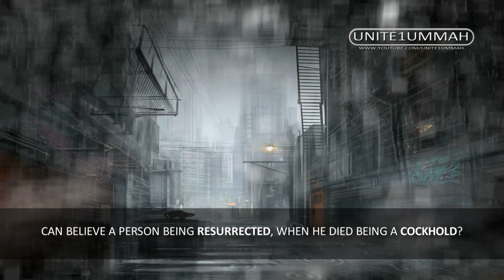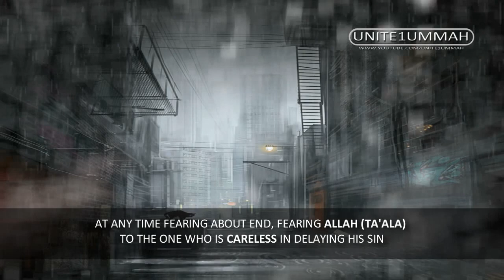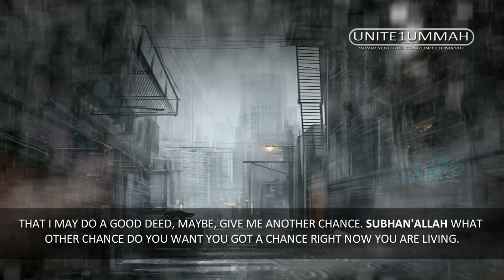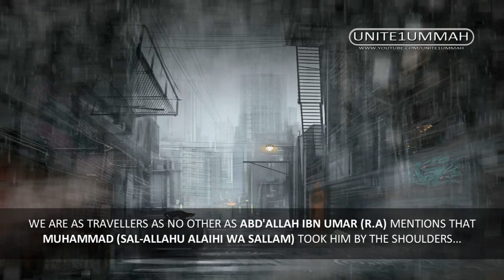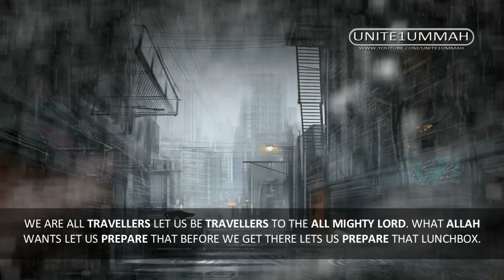"I Will Repent" ᴴᴰ ┇ Powerful Speech ┇ by Sheikh Fiez Muhammad ┇ The Daily Reminder ┇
A PERSON MIGHT EVEN DIE WHILE COMMITTING SIN, AND THUS HE MEET HIS CREATOR, HE WILL MEET HIS OWNER,HE WILL MEET THE ONE THAT CREATED HIM ON THE DAY OF RESURRECTION THE WAY HE DIED. AS THE HADITH COLLECTED BY AL-HAKIM (RAHIMULLAHU TA'ALA), THAT OUR BELOVED PROPHET MUHAMMAD IBN ABD'ALLAH (SAL-ALLAHU ALAIHI WA SALLAM) SAID: "WHOEVER DIES ON SOMETHING, HE WILL MEET ALLAH IN THE SAME STATE THAT HE DIED ON". ROTHERS AND SISTERS THIS AHAIDTH IS AUTHENTIC CAN YOU IMAGINE A PERSON DYING WHILE COMMITTING POLYTHESIM, OR KUFFUR, OR KILLING SOMEONE... OR WHILE COMMITTING ADULTARY, OR FORNICATION, AND THEN YOU DIE THAT STATE? AND THEN YOU GET RESURRECTED WHILE COMMITTING THIS EVIL ABOMINATION. CAN YOU THINK OF A PERSON DYING WHILE YOU NOT  PRAYING? CAN YOU THINK OF A PERSON DYING IN THE MONTH OF RAMADAN AND IS NOT FASTING? CAN YOU THINK OF A PERSON DYING AND HE DID NOT PERFORM PILGRIMAGE EVEN THOUGH HIS MONEY HAS REACHED THE MOUNTAIN LEVEL? CAN YOU BELIEVE A PERSON DYING WHILE HE IS DRINKING ALCOHOL AND HE DIES? OR HE IS STEALING AND HE DIES? OR HE IS GAMBLING AND HE DIES? OR HE IS TAKING DRUGS AND HE DIES? OR MARIJUANA HUUPH AND HE DIES? AND HE WILL BE RESURRECTED WHILE SMOKING THAT MARIJUANA OR PUTTING THAT NEEDLE INSIDE OF HIM. BECAUSE YOU WILL BE RESURRECTED THE WAY THAT YOU DIED. CAN BELIEVE A PERSON BEING RESURRECTED, WHEN HE DIED BEING A COCKHOLD?

Speaker: Shaykh Fiez Muhammad
Audio from the lecture: True Stories of Death